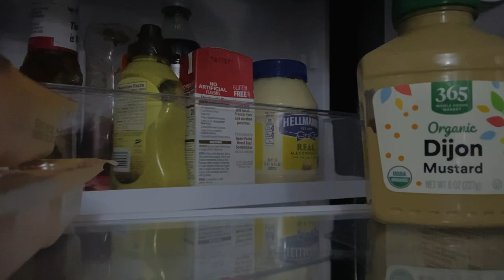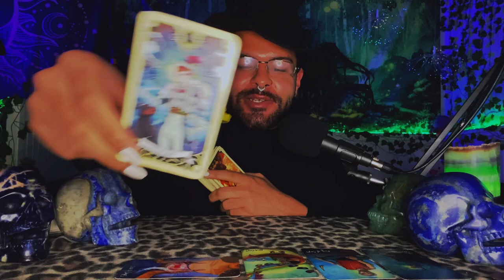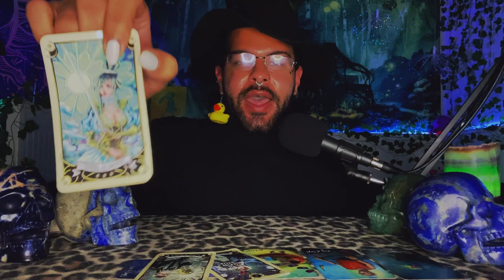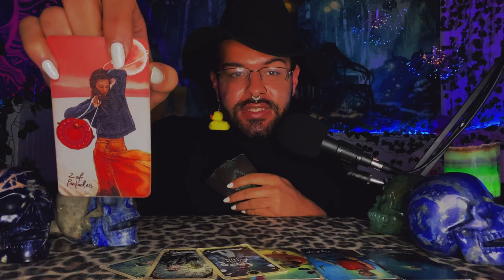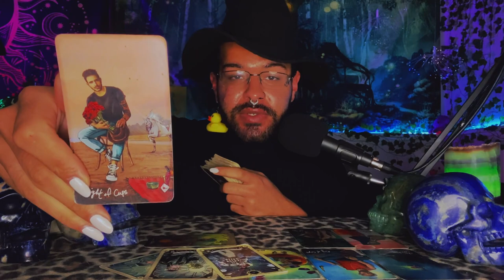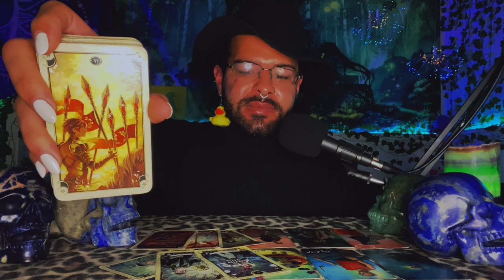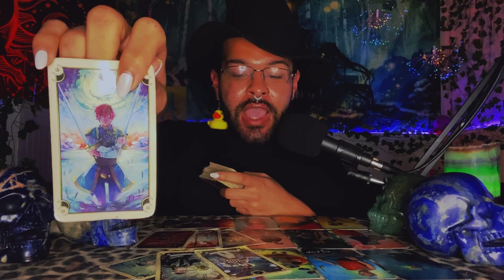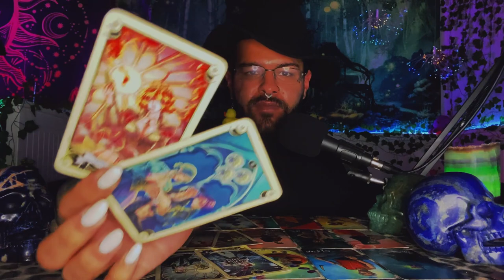Taurus ♉️ "You WILL NOT Regret This!" January 2022 Weekly Tarot Horoscope Reading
Today I am doing a weekly 2022 Tarot reading Horoscope for the Zodiac sign - Taurus for the week of January 2022. This weekly Taurus tarot reading forecast covers the subjects of Love, soulmate & twin flame connections, career, money & financial, and general overall messages. These weekly Taurus tarot readings also includes predictions for Taurus. These messages that came through in the tarot cards for this weekly tarot reading are for ALL Taurus’s under the Sun, Moon, Rising zodiac sign for the week of January 2022

~ 🖤 Amazon Wishlist 🤍 ~

$SimplyVelca

~ 🖤 Social Media 🤍 ~

🎵 Music Credits 🎶